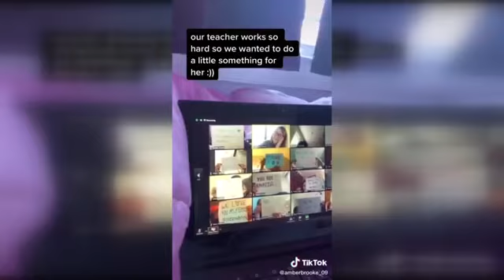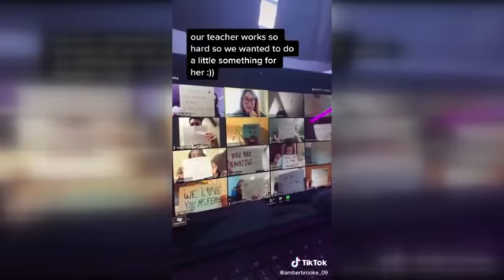Good Word: East Hamilton class tribute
A classroom almost brings their teacher to tears with a surprise tribute at the end of a very difficult semester in today's Good Word.